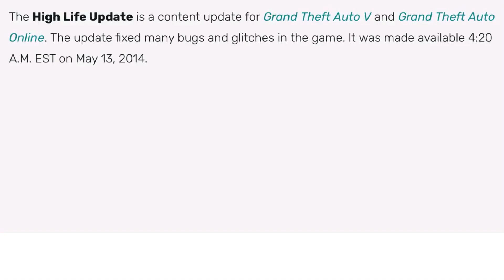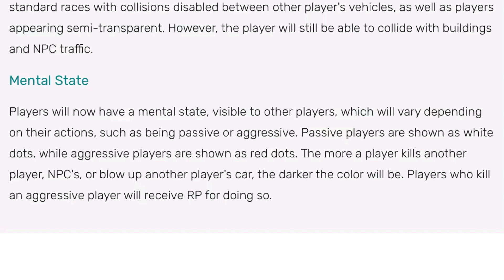GTA #174 - High Life Update